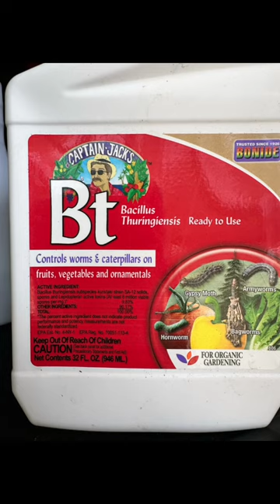Slug gets deleted🥺.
Bt (Bacillus Thuringiensis) is a naturally derived substance that “controls” 😉 the worms, caterpillars, and slugs.

Epsom salt, in moderation, is good at keeping slugs at bay. It also adds magnesium, which makes your vegetation happy☺️.